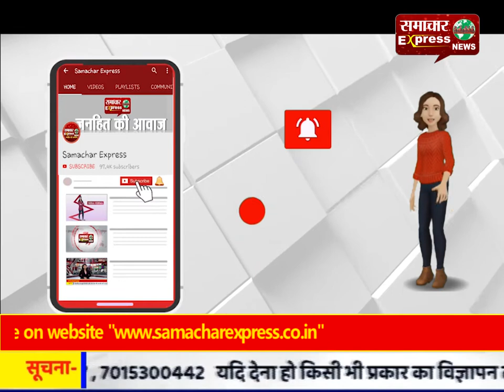श्रमजीवी पत्रकार संघ अतिरिक्त पुलिस अधीक्षक को सौंपा ज्ञापन